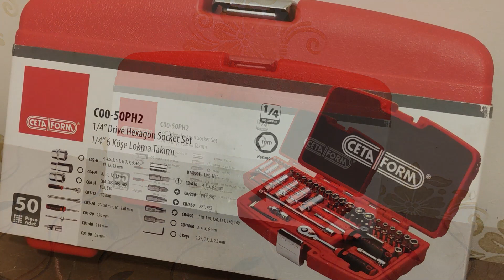CETA FORM C00-50PH2 1/4" 6 Köşe Lokma Takımı Tanıtım ve İncelemesi.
Ceta Form C00-50PH2 50 Parça 1/4” 6 Köşe Lokma Takımı (Plastik Çantalı)
Lokma Takımı İçeriği:
C02-H 1/4” 6 Köşe Lokma Anahtarları:4, 4.5, 5, 5.5, 6, 7, 8, 9, 10, 11, 12, 13 mm
C04-H 1/4” 6 Köşe Derin Lokma Anahtar: 8, 10, 12, 13 mm
C06 1/4” Dış TORX Lokma Anahtar: E04, E05, E06, E07, E08, E10
C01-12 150 mm 1/4” Düğmeli Cırcır Kolu
C01-70 1/4” Uzatma Kolları 2”- 50 mm, 6”- 150 mm
C01-20 1/4” Lokma Tornavidası 150 mm
C01-40 1/4” T-Kol (115 mm)
C01-80 1/4’’Üniversal Mafsal 38 mm
BT/8001 1/4”-1/4” Bits Tutucu Lokma
CB/610 1/4" Düz Uçlu Bits: 4.0, 5.5, 6.5 mm
CB/250 1/4" Yıldız Uçlu Bits: PH1, PH2
CB/350 1/4" Pozidriv Uçlu Bits: PZ1, PZ2
CB/800 1/4" TORX Uçlu Bits T10, T15, T20, T25, T30, T40
CB/1800 1/4" Allen Uçlu Bits3, 4, 5, 6 mm
L Allen Anahtar 1.27, 1.5, 2, 2.5 mm

C00-50PH2
#1/4"